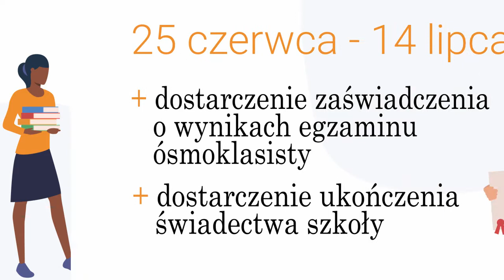Rekrutacja 2020/2021 (ważne terminy)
Nie przegap terminów rekrutacji do szkół średnich. ZSZ im. Stanisława Staszica czeka na Ciebie!

Autorka animacji: Małgorzata Madera